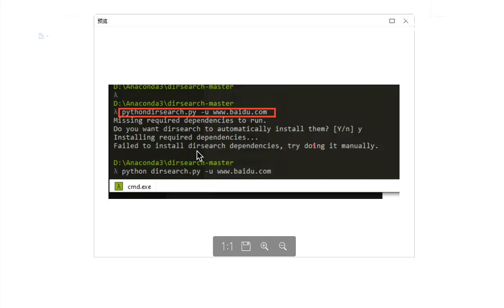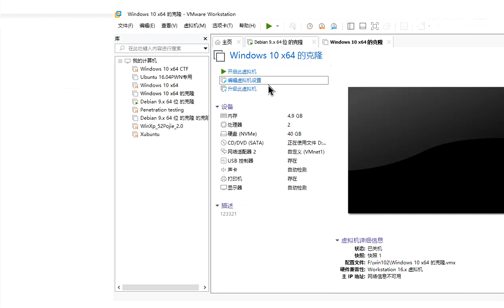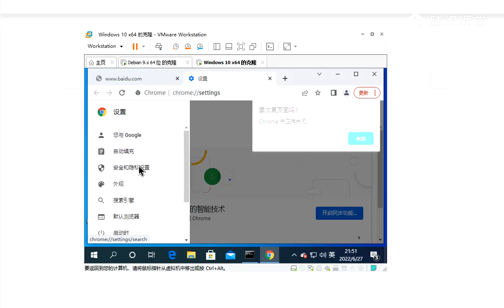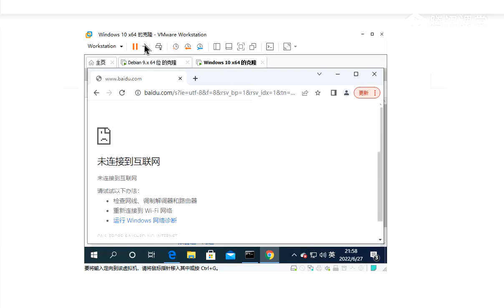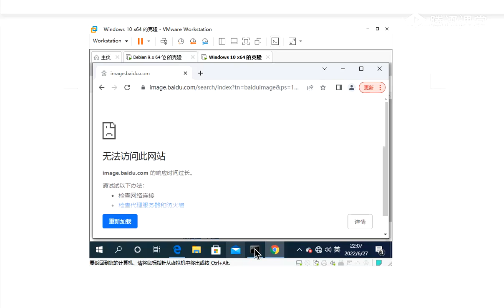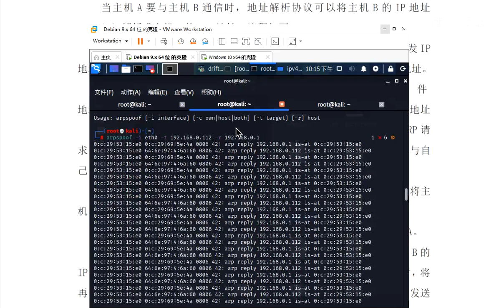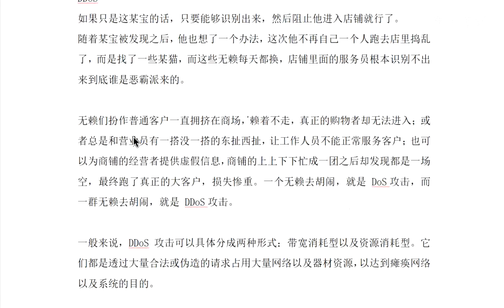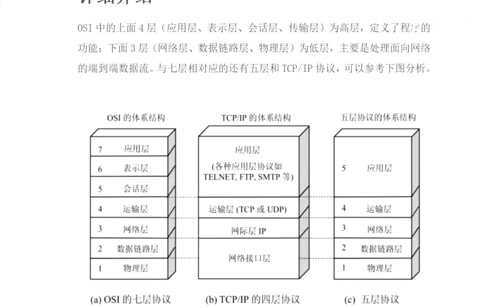051ARP攻擊詳解